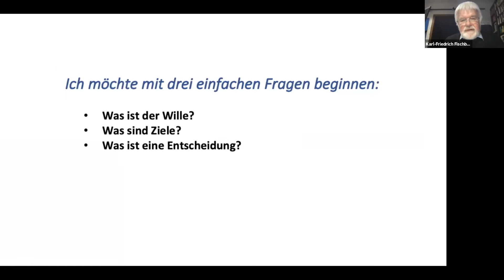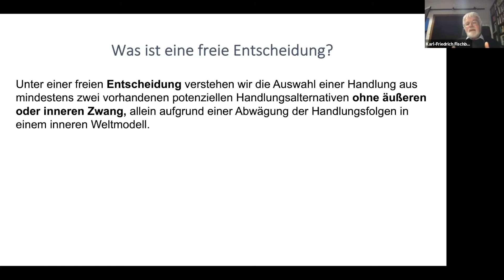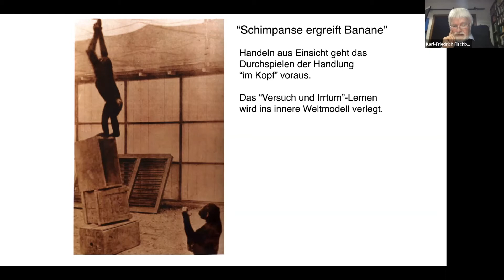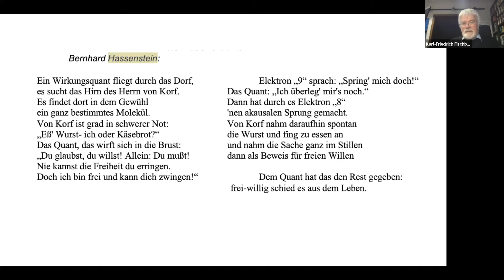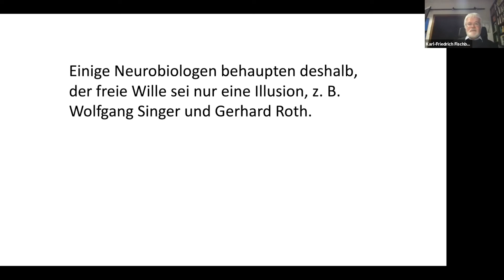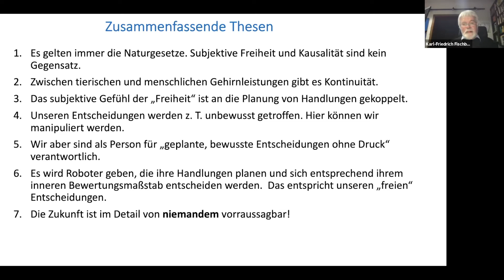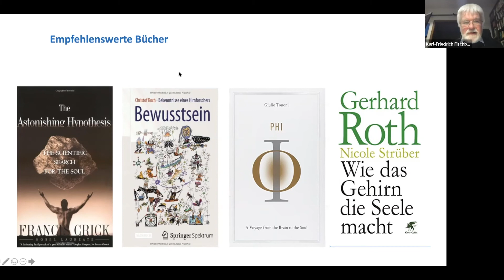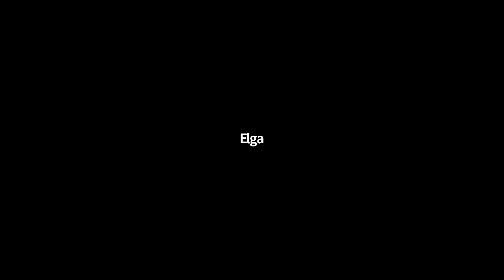Wie frei ist unser Wille?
Sind wir nur die Marionetten eines bereits alles wissenden Gottes oder unserer Gene bzw. der Kausalität unserer Gehirnprozesse?

Prof. Dr. Karl-Friedrich Fischbach wird als Biologe seine Sicht auf diese Problematik erläutern und neben einem historischen Abriss der Diskussion auch auf Ergebnisse der Hirnforschung Bezug nehmen. Er hat dabei darauf geachtet, dass der Vortrag einem breiten Publikum verständlich bleibt. Im Anschluss an den Vortrag wurde auch die Diskussion aufgenommen.

Dies war der 16. Themenchat des Seniorentreffs im Internet.

Mindestens einmal pro Monat abends um 20 Uhr 30 bietet der Seniorentreff Vorträge zu interessanten Themen an. Mitglieder werden ermutigt, auch Freunde und Bekannte darauf hinzuweisen, die Veranstaltungen sind immer öffentlich!

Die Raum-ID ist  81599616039